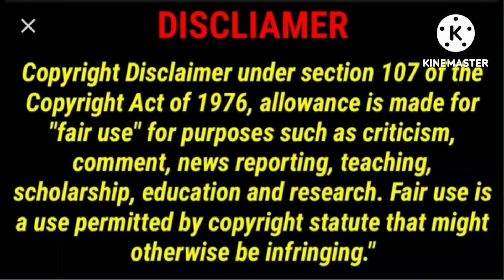छलावा चुड़ैल की कहानी||Network 33 ||Akshay 1||Hindi Horror Stories ||Horror Podcast || Scary Pumpkin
Dark Knight @Darkknighthorrorstories

Hindi Horror Audio Story
Hindi Ghost Audio Story

बरगद की चुड़ैल | Black Witch | Hindi Horror Stories | Ghost Stories | Hindi Kahaniya | Hindi Stories
network 33
छलावा Haunted Road | हॉन्टेड रोड I Scary Pumpkin I Hindi Horror Stories | Hindi kahaniya | Moral Stories

Welcome to the Dark Knight YouTube Channel.
We offer you a variety of high-quality Scary Stories For Everyone.